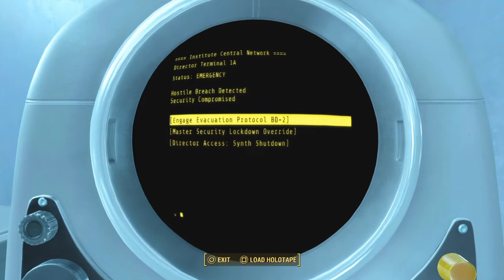Can you beat Fallout 4 only using robots?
I tried to beat fallout 4 only using robots but i ended killing 5 characters as companions Couldn't kill them. I also needed to be level 44 for the perk i needed to give robots commands. Which was needed for my original plan to have an army of bots follow me everywhere i went